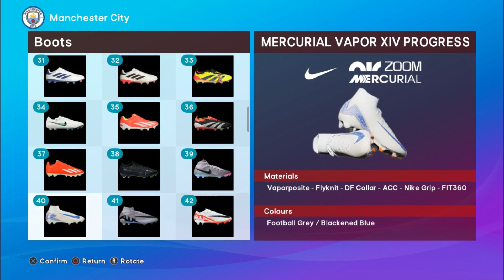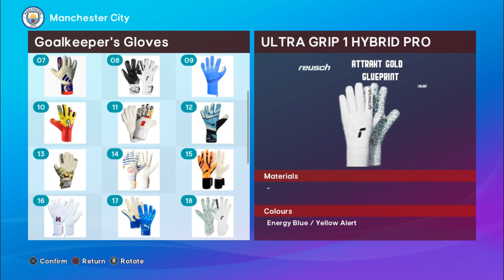PES 2021 Updated Boots & Gloves Pack July 2024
PES 2021 Updated Boots & Gloves Pack July 2024 made by Fallons for eFootball
Pro Evolution Soccer 2021 PC game - Here is the boot pack with updated boots
and gloves for July 2024. The pack includes over 90+ new player boots and over
20+ Goalkeeper gloves.

Credits:
Fallons, chickeygoodguy, pmalulu, binhthanh99, DXWIRA